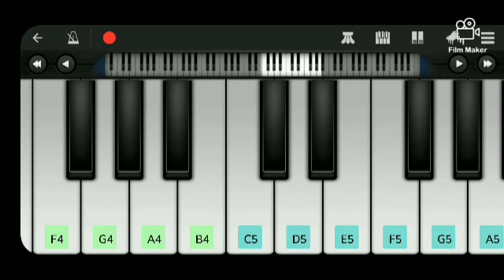Why Dis Kolaveri and Tum Dil Ki Dhadkan Ho Makkhi film ki piano🤍🤍🤍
Why This Kolaveri and Tum Dil Ki Dhadkan Ho Makkhi film ka piano🤍🤍🤍